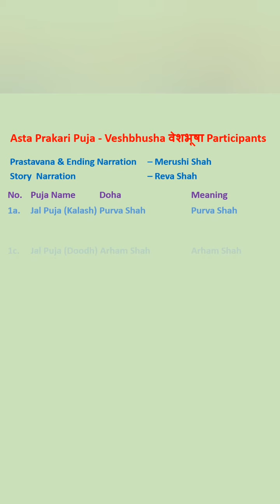Ashta Prakari Puja Fancy Dress Competition | SVPL Round 4 | Rank 1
Shree Gyan Sanskar Vatika presents Ashta Prakari Puja Fancy Dress Competition. Kids from age group 5 to 15 learning ashtprakari pooja through activity during the lockdown period...

Sanskar vatika pune always believes in practical study with help of teachers members and specially parents we are able to inculcate value of Jainism in kids throw activities..
So here we are to present you the results for the round.
Navkar Blasters places the 1st Rank on the winners podium,

Plz share ur feedback on students efforts...